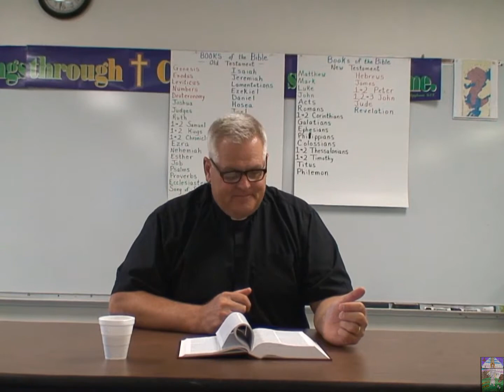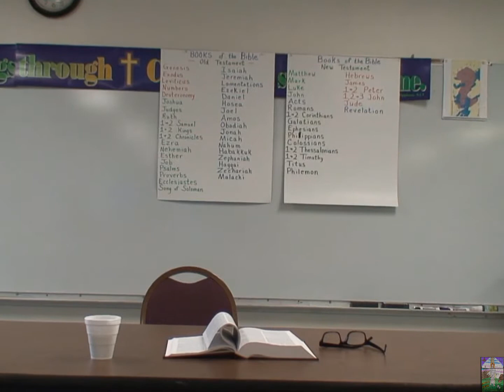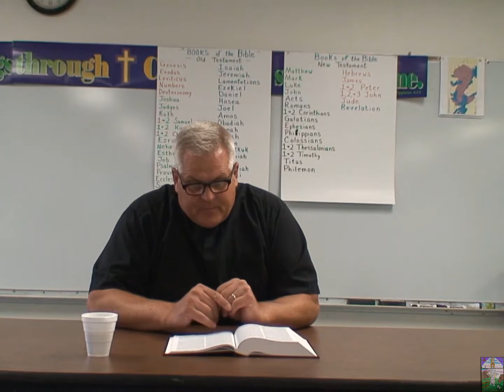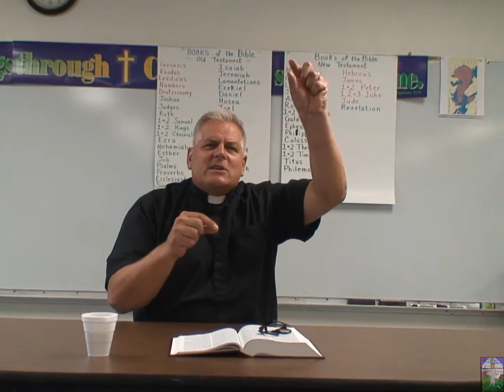Turmoil at the Dinner Table - An at Length Look into the Lord's Supper 7-9-2019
Turmoil at the Dinner Table - An at Length Look into the Lord's Supper